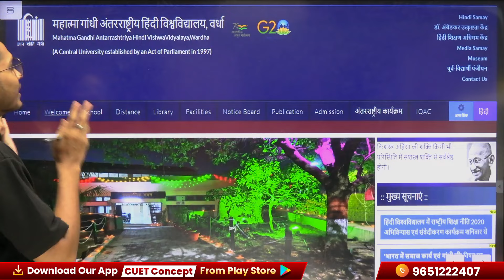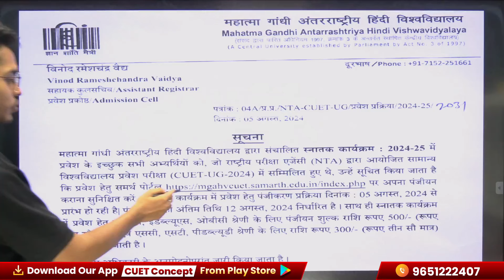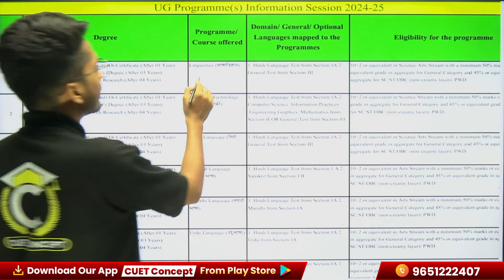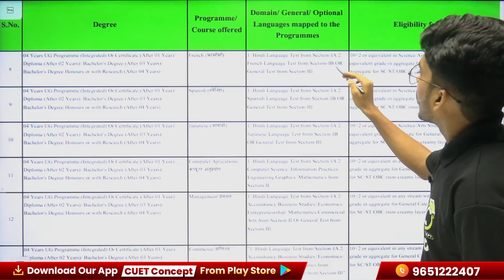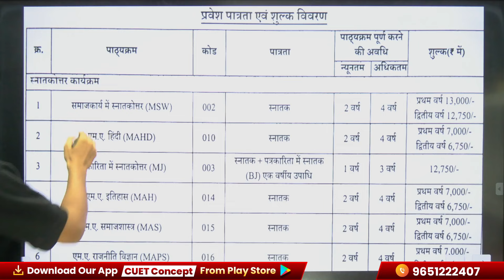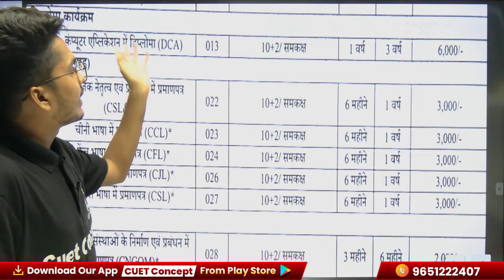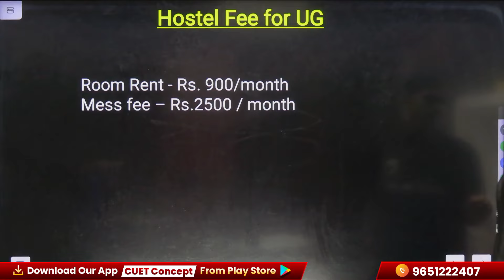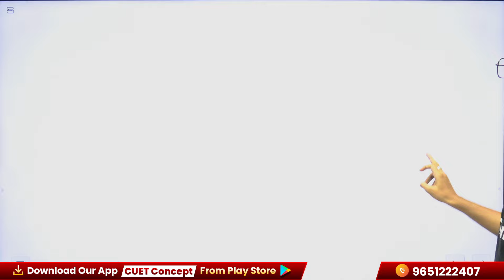Mahatma Gandhi Antarrashtriya Hindi Vishwavidyalaya | Cuet Admission, Cutoff ,Courses | MGAHV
पिछले चार वर्षों से लगातार हमारे यहाँ से पढाये गए हज़ारों से भी ज़्यादा छात्रों ने अपने पसंदीदा विश्वविद्यालयों और विद्यालयों में दाखिला लिया है, अगर आपका भी सपना 𝐁𝐇𝐔/𝐃𝐔/𝐀𝐔/𝐉𝐍𝐔/𝐉𝐌𝐈/𝐁𝐁𝐀𝐔... जैसे चुनिंदा विश्वविद्यालय और JNV/CHS जैसे विद्यालयों में पढ़ने का है, तो अभी हमारे चैनल को Subscribe कर ले और अपनी तैयारी को बेहतर मोड़ दे 🔥Mahatma Gandhi Antarrashtriya Hindi Vishwavidyalaya | Cuet Admission, Cutoff ,Courses | MGAHV cuet cuet best online coaching,best online coaching for cuet,What is CUET,Best Online CUET Preparation,Top CUET Channels,CUET Best Preparation,kaise karein CUET ki Taiyaari,University Entrance Exams,cuet,exam,cuet concept,cuet 2025,Mahatma Gandhi Antarrashtriya Hindi Vishwavidyalaya,Mahatma Gandhi Antarrashtriya Hindi Vishwavidyalaya Admission Process,Mahatma Gandhi Antarrashtriya Hindi Vishwavidyalaya Campus Tour,MGAHV Cutoff,MGAHV Seats,MGAHV Courses,MGAHV Tour,ug

Our Courses-